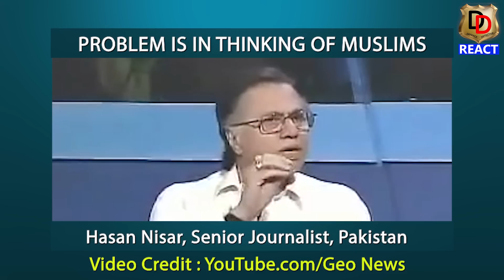दुबई ने बनाया पाकिस्तान का मज़ाक I DUBAI NE BANAYA PAKISTAN KA MAZAK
Here we do Reactions, Reviews and Roasting too.